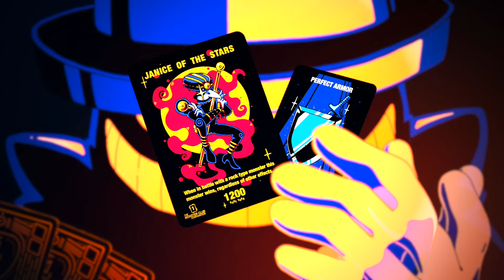Monster Club Cards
🎈Monster Club is the most relaxed trading card game in the world 🎴🎴🎴